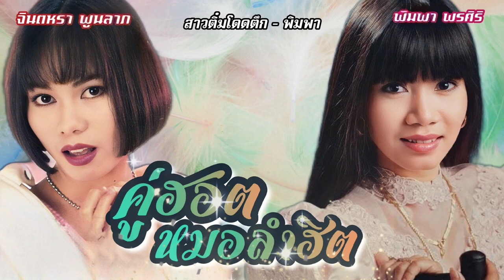รวมฮิต คู่ฮอตหมอลำฮิต พิมพา พรศิริ - จินตหรา พูนลาภ [Playlist]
น้ำตาเมียซาอุ - พิมพา พรศิริ
พลังรัก - จินตหรา พูนลาภ
ถามแปลกๆ - พิมพา พรศิริ
เอาไปเลยหัวใจ - จินตหรา พูนลาภ
หลบหน้าที่มาเล - พิมพา พรศิริ
สาวอีสานพลัดถิ่น - จินตหรา พูนลาภ
พิมพาไถ่นาคืน - พิมพา พรศิริ
ขอเป็นคนสุดท้าย - จินตหรา พูนลาภ
สาวหมอลำจำได้ - พิมพา พรศิริ
พี่แดงแล้งน้ำใจ - จินตหรา พูนลาภ
พี่จ๋าแดงกลับมาแล้ว - พิมพา พรศิริ
เมียอะไหล่ - จินตหรา พูนลาภ
สาวติ๋มโดดตึก - พิมพา พรศิริ
หลังเหตุเกิด - จินตหรา พูนลาภ
รักหนุ่มเร่หนัง - พิมพา พรศิริ